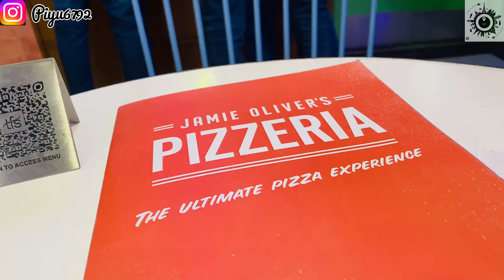BLR-KUL | International Trip | Solo Traveler | Part-1